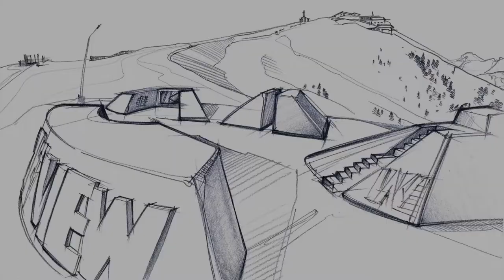Kunst aus Schnee Winter 2016/17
Kunst aus Schnee – ein Projekt mit langer Tradition auf der Schmitten. Bereits seit 1999
realisieren namhafte Künstler überdimensionale Skulpturen aus Schnee am Zeller Hausberg.
Bei der diesjährigen Installation „THE VIEW untaggable“ wurde die einzigartige Aussicht von
der Schmittenhöhe gekonnt in Szene gesetzt und gewährt den Besuchern neue Durchblicke,
Einblicke und Ausblicke. Umgesetzt wurde das Projekt vom Schneekünstler Michael Gappmeier
in Kooperation mit Audi quattro.